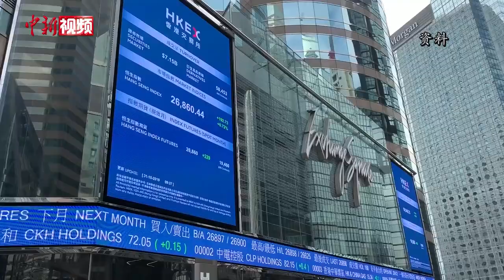落实“爱国者治港”专家指须弥补香港选举制度漏洞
2月22日，“完善‘一国两制’制度体系，落实‘爱国者治港’根本原则”专题研讨会在北京举行。多位与会专家表示，香港现行选举制度存在漏洞，须尽快弥补、完善，才能为落实“爱国者治港”原则提供坚实制度保障。